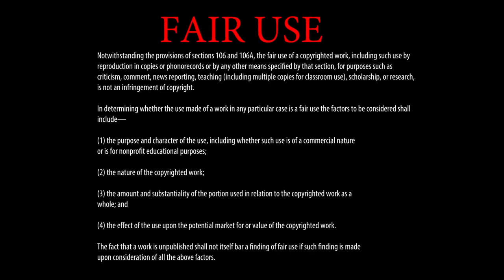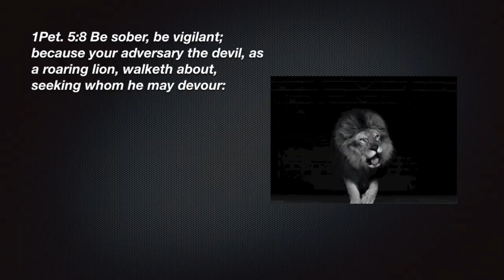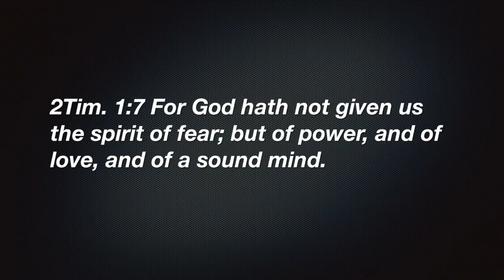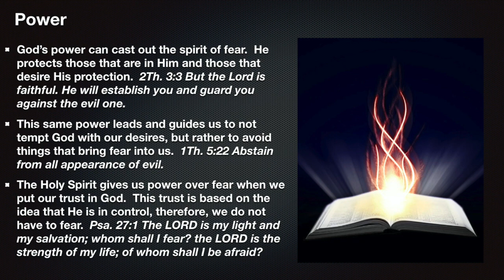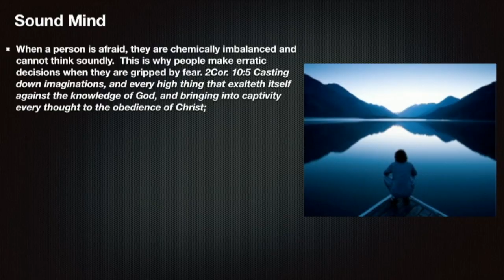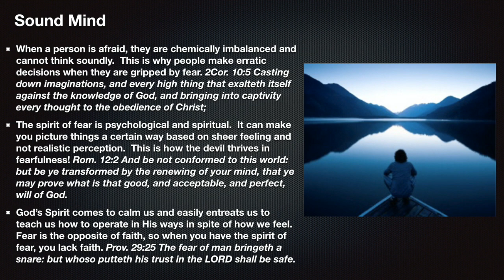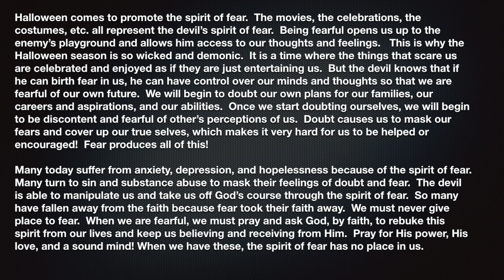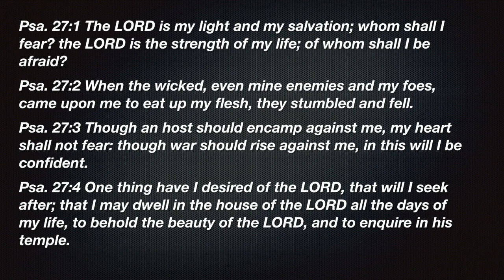EX Ministries Presents: The Spirit Of Fear with G. Craige Lewis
In this message, Pastor Lewis discusses the spirit of fear, how it comes to stop your God given purpose, and how to overcome it!